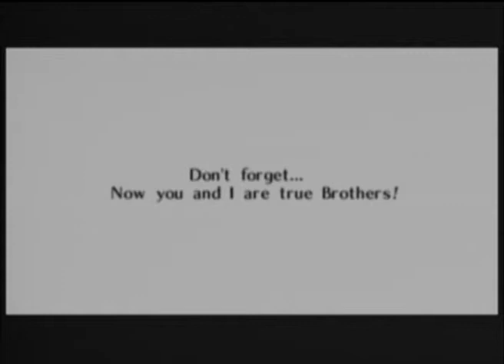Let's Play The Legend of Zelda: Ocarina of Time #37